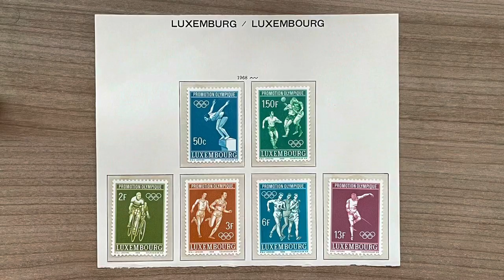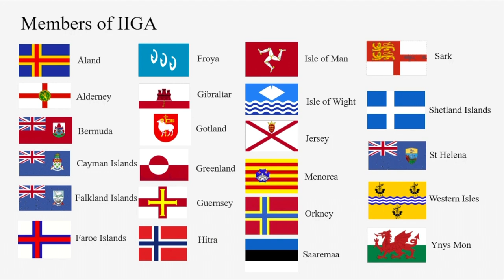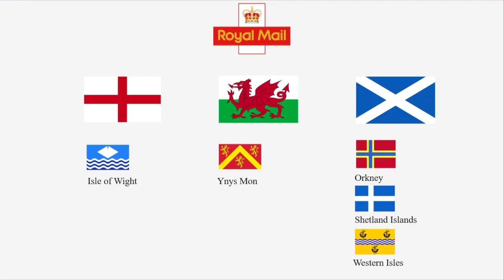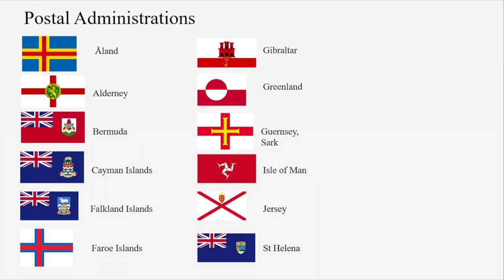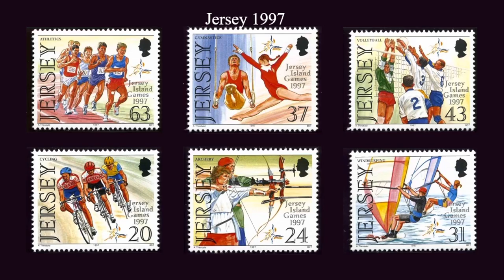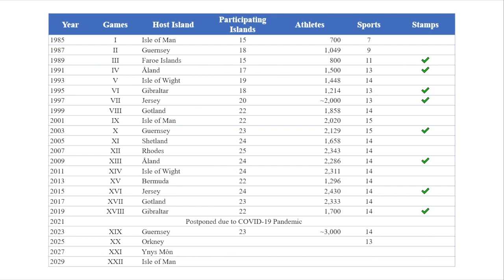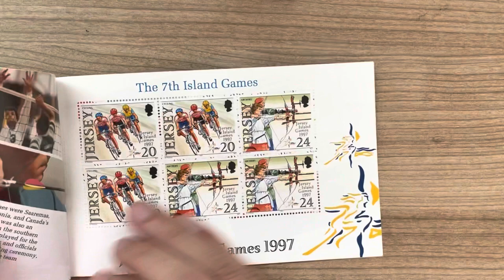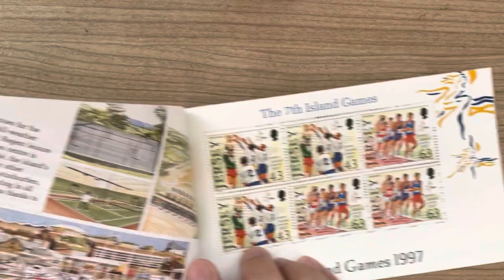Island Games Stamps I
Let's talk about the stamps of the Island Games.

Island Games on Wikipedia (Include links to the Wiki pages of every member):